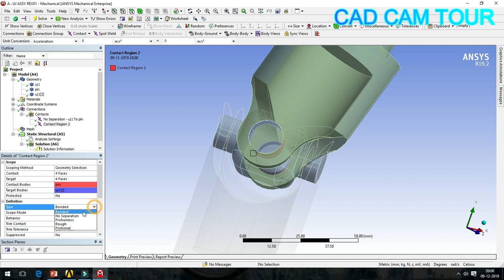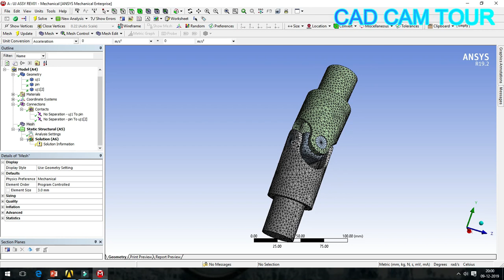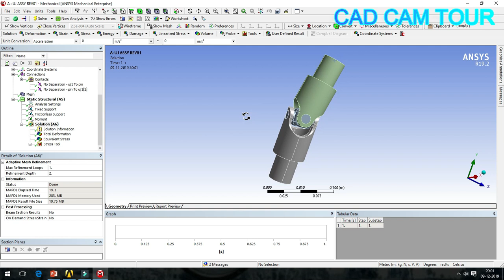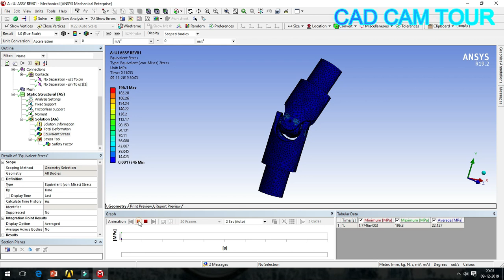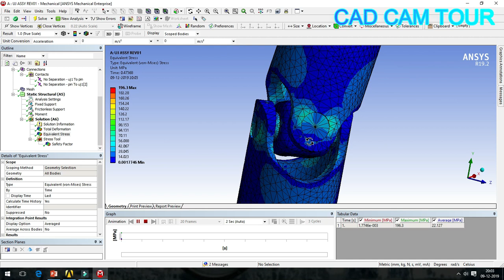Ansys tutorial universal joint analysis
Please donate to motivate us. So that we will upload more videos.

Upi id
arunbalaabs@okaxis